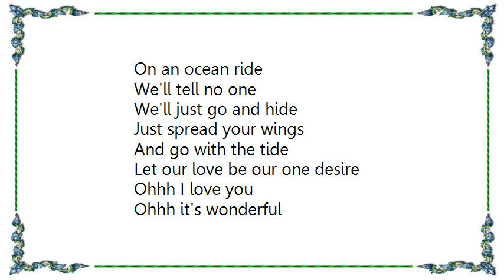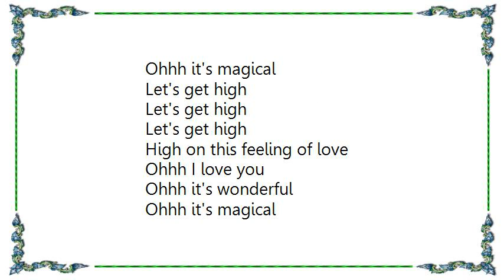Lenny Kravitz - Let's Get High Lyrics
[Lyrics Lenny Kravitz - Let's Get High]
Let's go out
On an ocean ride
Leave all your cares
And the past behind

Let's venture out
To a deserted isle
Let's get in touch
With what is alive

Ohhh I love you
Ohhh it's wonderful
Ohhh it's magical

Let's get high
Let's get high
Let's get high
High on this feeling of love

Let's go out
We'll tell no one
We'll just go and hide
Just spread your wings
And go with the tide
Let our love be our one desire

Ohhh it's wonderful
Ohhh it's magical

Let's get high
Let's get high
Let's get high

Ohhh it's wonderful
Ohhh it's magical

Let's get high
Let's get high
Let's get high